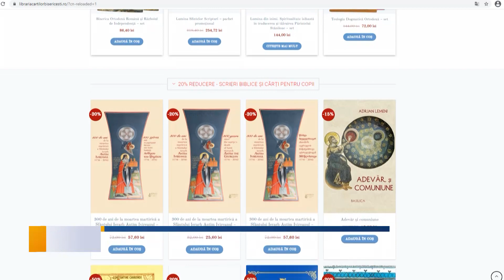Reduceri semnificative, oferite de Librăria Cărților Bisericești